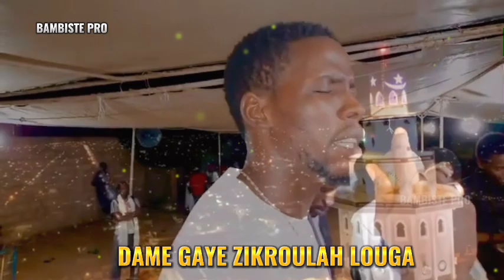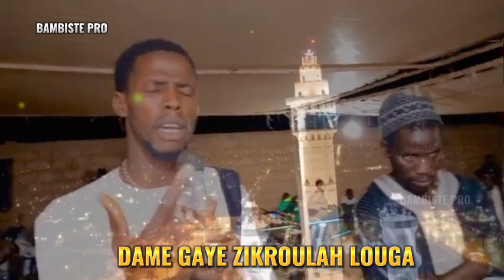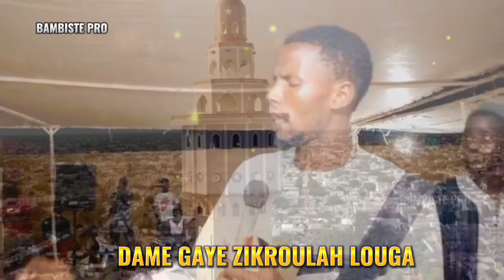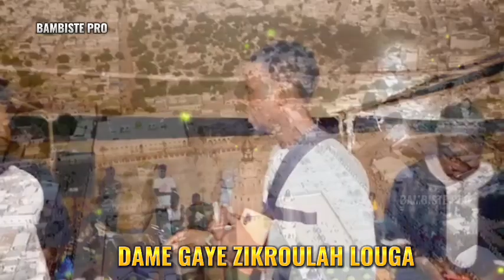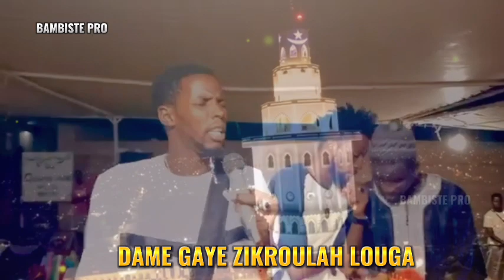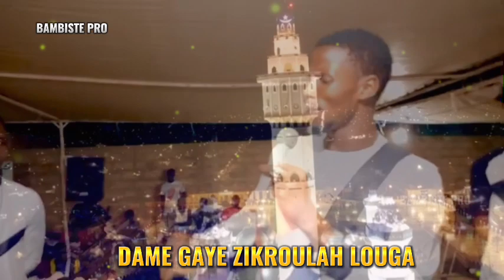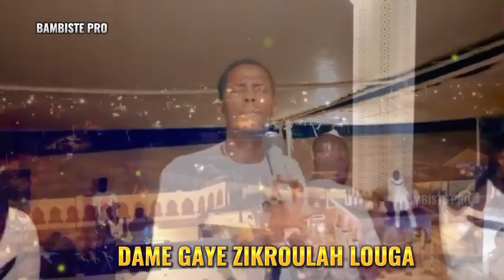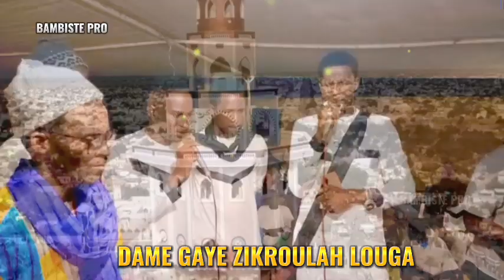DAME GAYE ZIKROULAH LOUGA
bienvenue sur le chine youtube  DIAZBOUL MOURIDE propuliser les enseignement de mame cheikh ibrahima fall